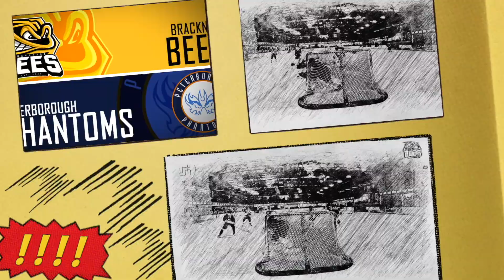170219 Berkshire Cycles Bracknell Bees v MK Thunder with TSI World